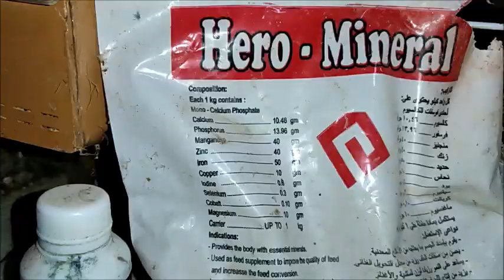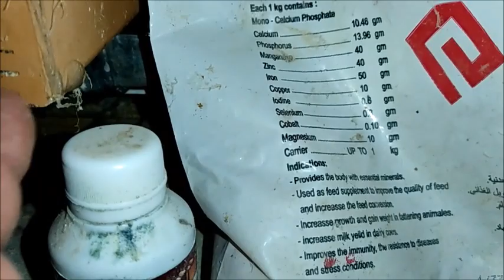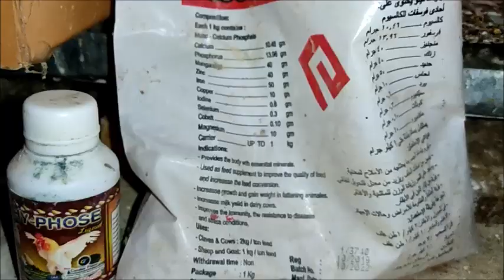لو عاوز السمان ميبطلش بيض بوصفة بسيطة